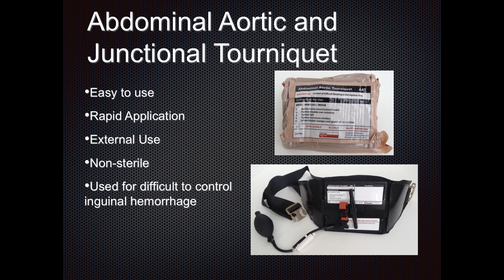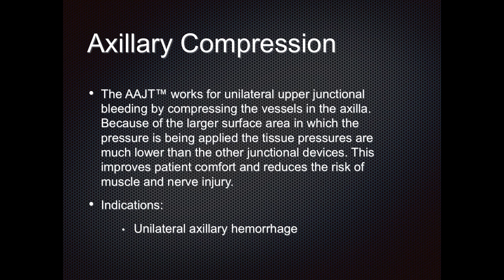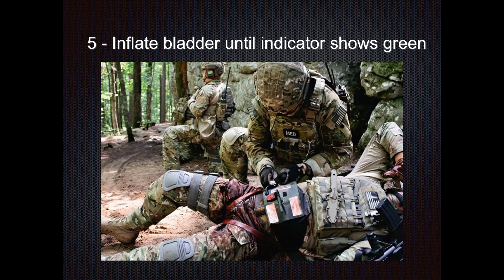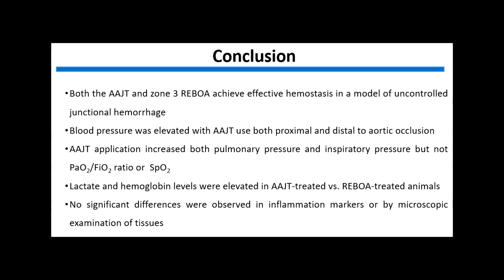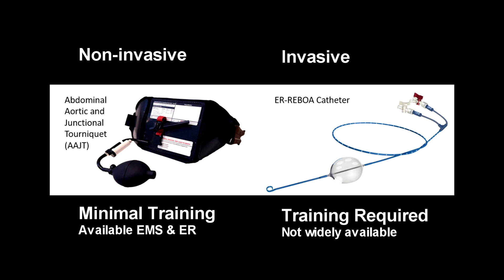AAJT Application Video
This video demonstrates the application of the Abdominal Aortic and Junctional Tourniquet.